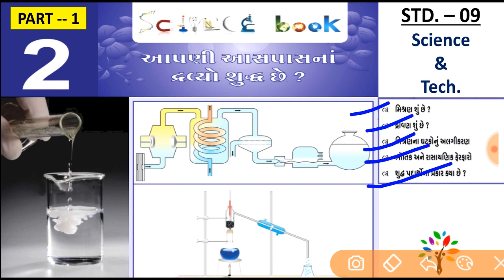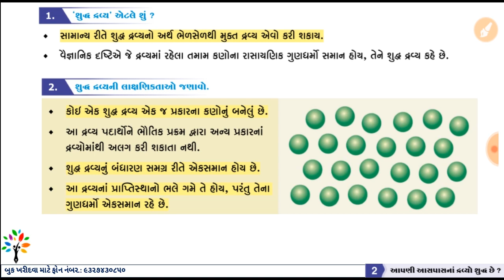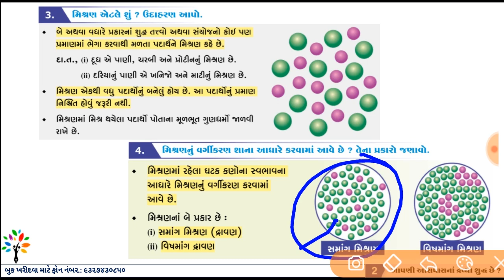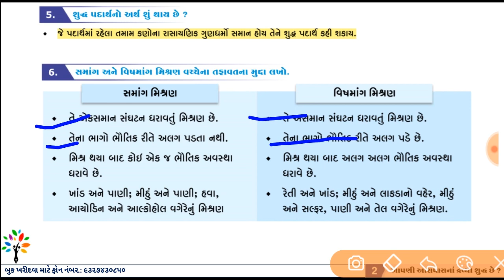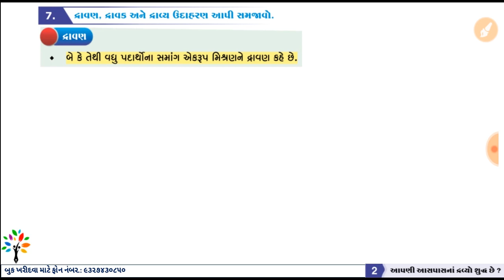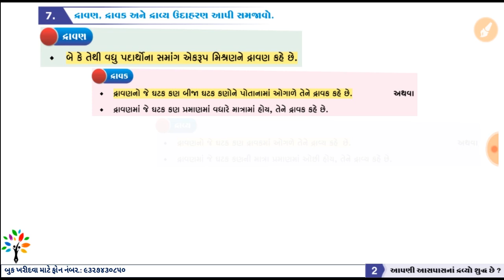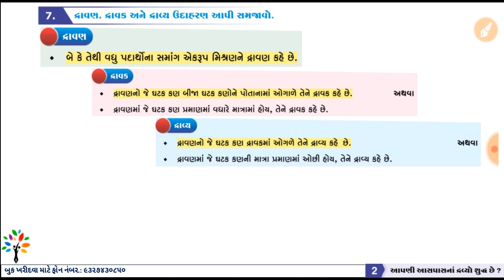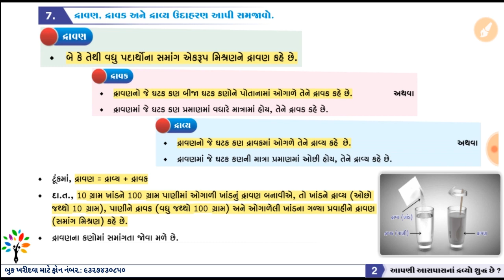std 9 science Ch 2 - 1 | Is matter arround us pure? | std 9 science in Gujarati